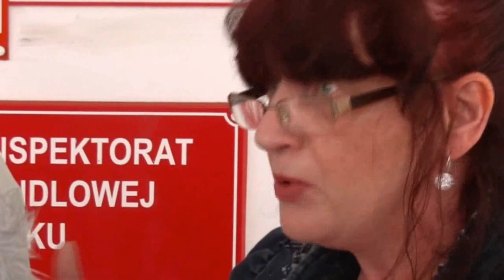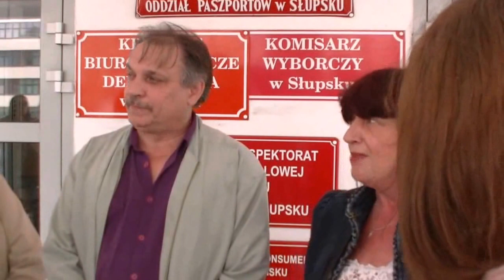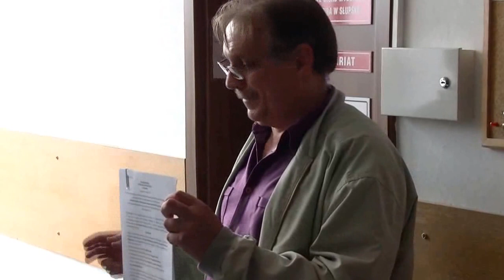Grzegorz Kunda - kandydat na Prezydenta m. Słupska - 8.09.2014